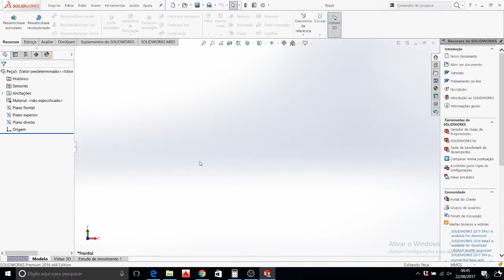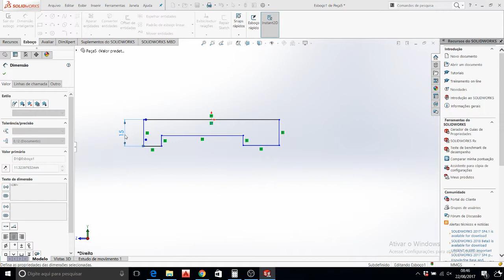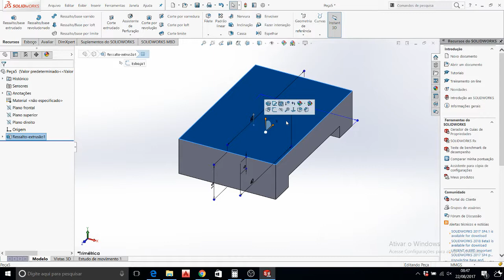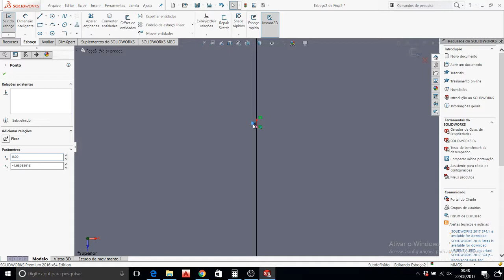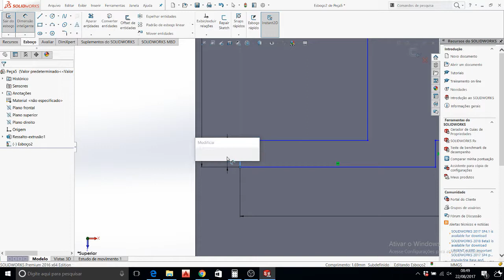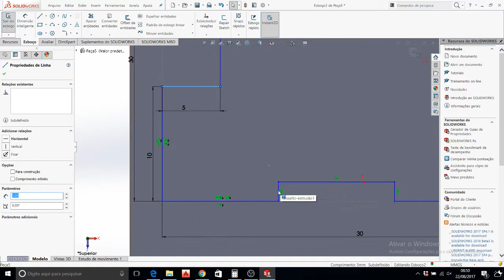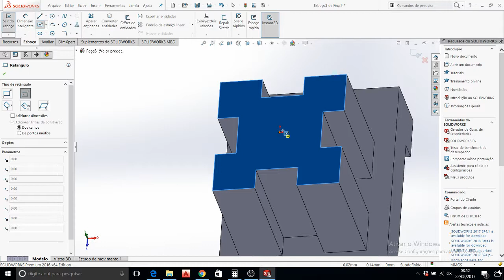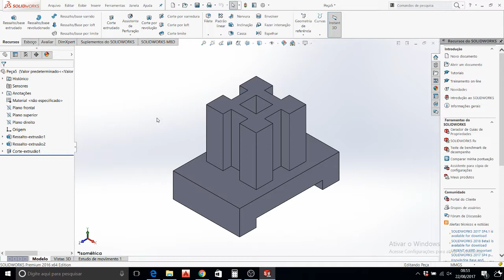Perspectiva 09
MATERIAL EAD SATC